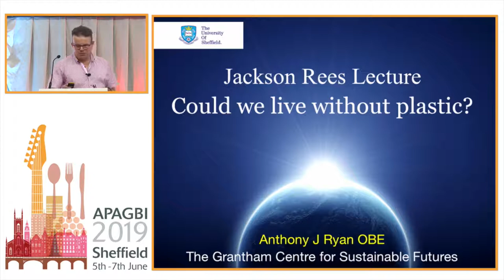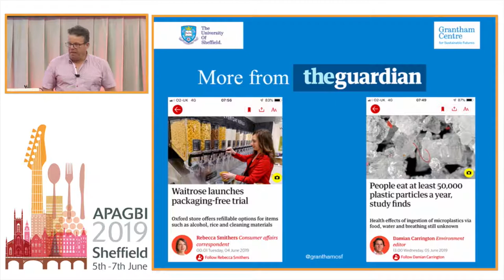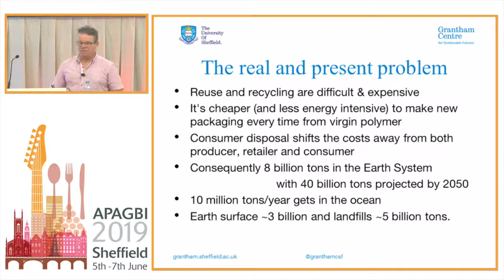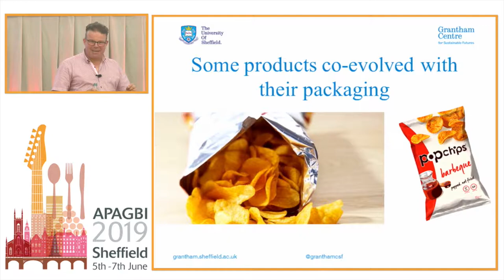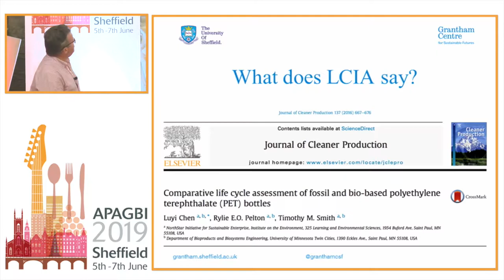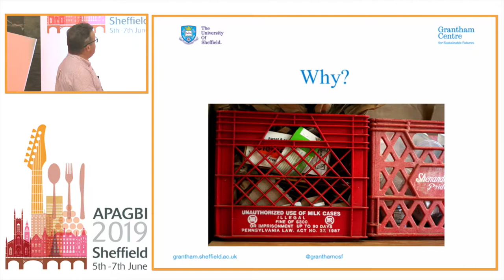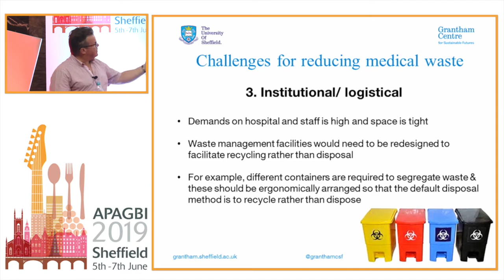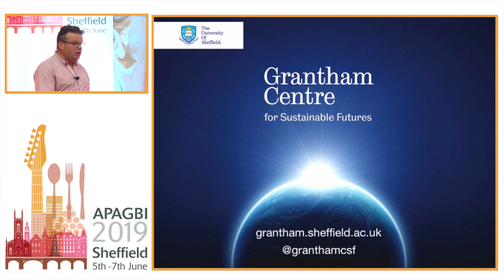Could we live without plastic? Anthony J Ryan. Jackson Rees Lecture, APAGBI 2019, Sheffield.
Jackson Rees Lecture, APA ASM, Sheffield 2019